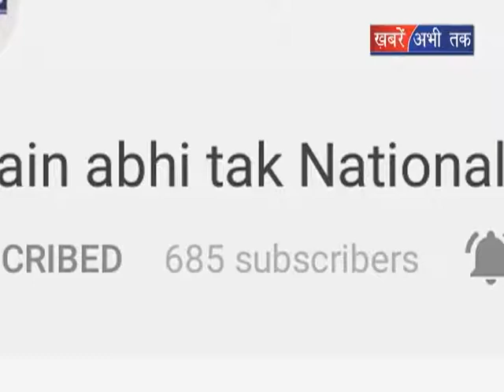पाॉलीथीन से करनाल परेशान || Khabrain Abhi Tak Live